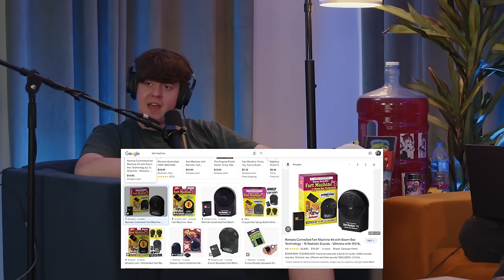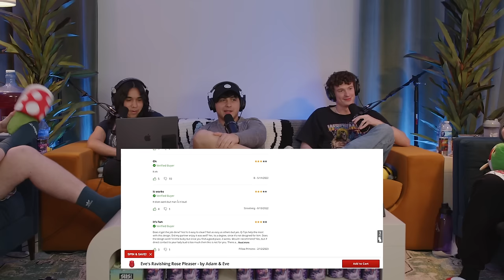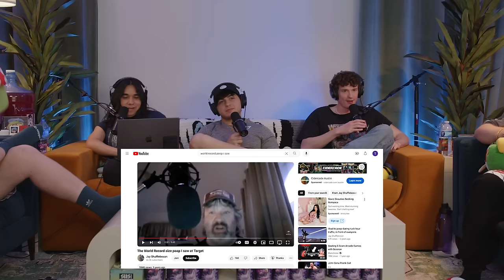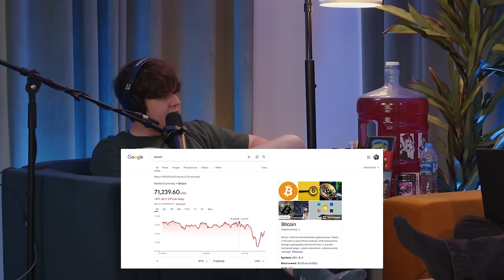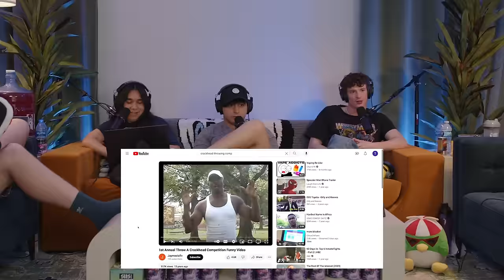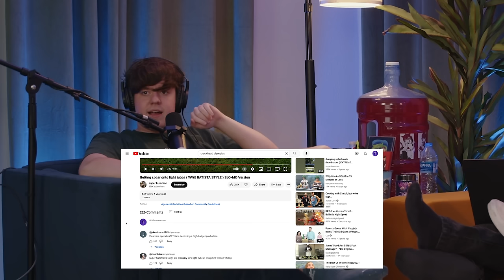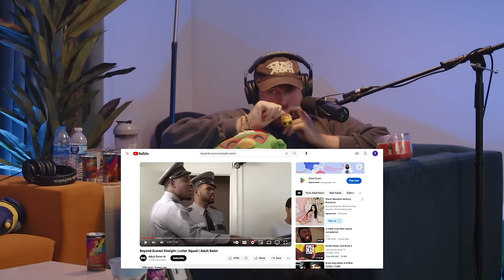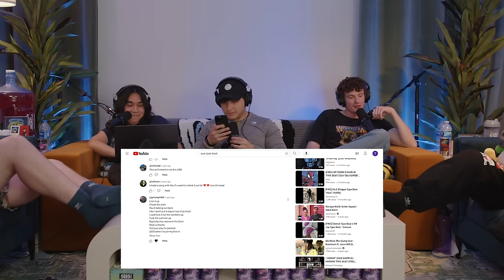HANSUM FELLA BABY!! | The Group Chat Podcast #97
🥤🥤🥤🥤BUY LEAN NOW! 🥤🥤🥤🥤

📺 THE GROUP CHAT PODCAST SEASON 2 EPISODE 2 | YESSIRRRRRRR HUNSUM FELLA PULLED UP TO THE HOUSE AND IT GOT NASTY!!!

melvin 🐀